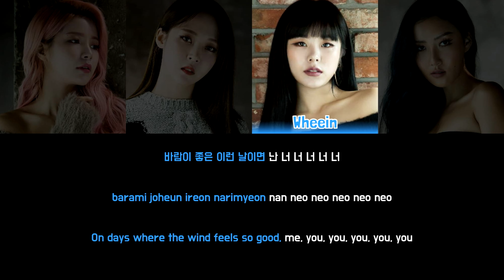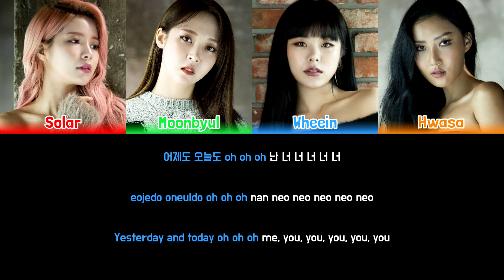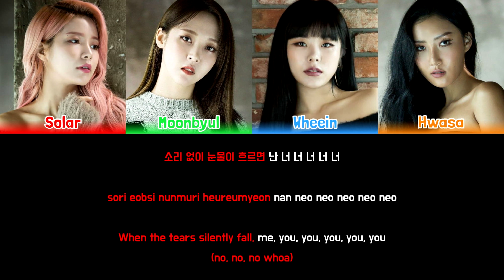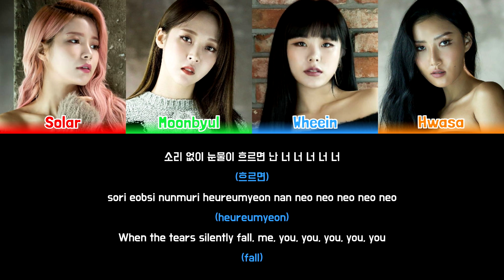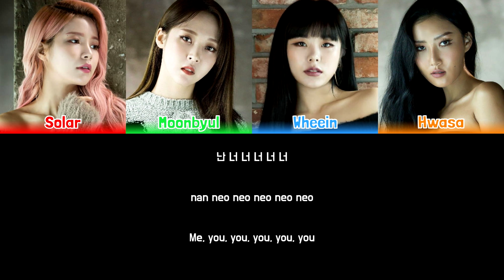MAMAMOO - I MISS YOU 2021 [Colour Coded Lyrics Han/Rom/Eng]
Song: I Miss You 2021
Artist: Mamamoo (마마무)
Album: I Say Mamamoo: The Best
Year: 2021